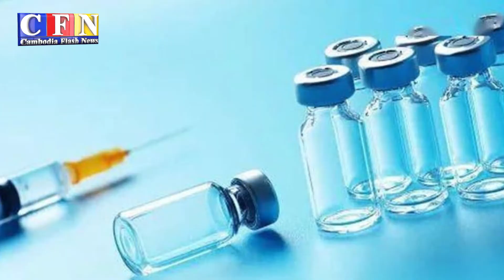អ្នកស្លាប់នៅថ្ងៃទី១៤,រោងចក្រចិន២ត្រូវបានដុតកម្ទេច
១-៣៩នាក់ស្លាប់នៅថ្ងៃទី១៤,រោងចក្រចិន២ត្រូវបានដុតកម្ទេច
២-អាមេរិកគ្រោងផលិតវ៉ាក់សាំងជួយប្រទេសអាស៊ីអាគ្នេយ៍
៣-អាមេរិកមិនសប្បាយចិត្តការឃុំខ្លួនបក្សប្រឆាំងនៅរុស៊្សី